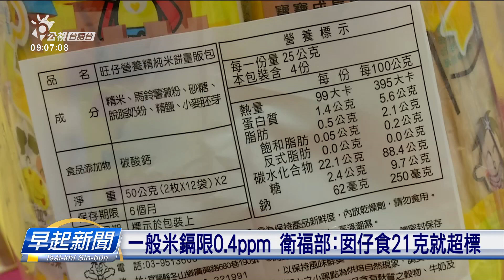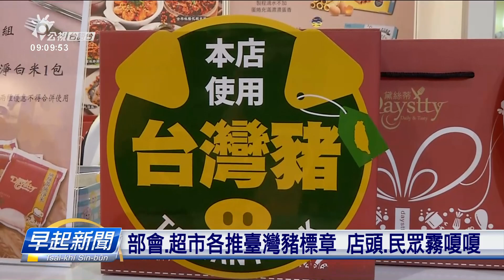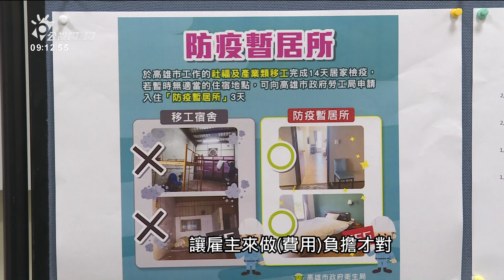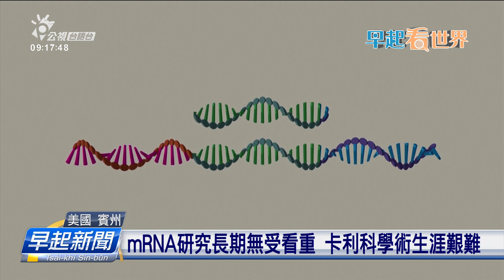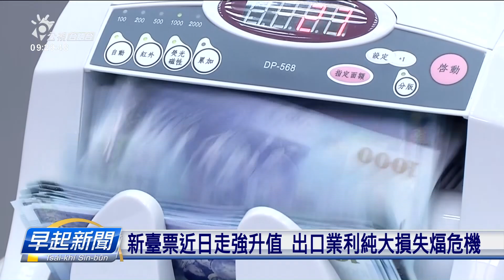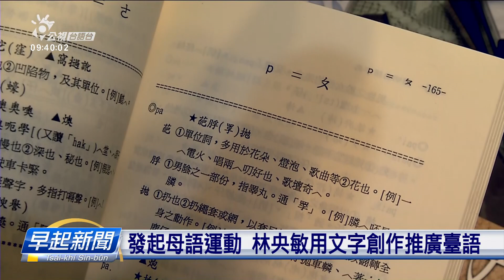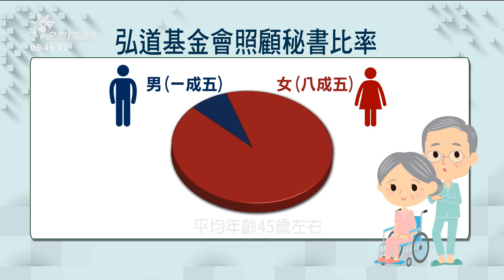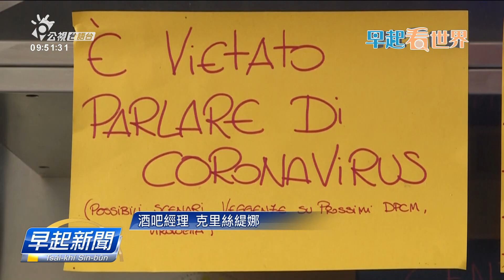20201218 早起新聞 | 公視台語台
20201218 早起新聞 重點頭條

1.俄舞團8確診 其他團員昨暗徙往集中隔離
2.法國總統馬克宏確診隔離 出外行程全取消
3.一般米鎘限0.4ppm 衛福部：囡仔食21克就超標

四節新聞 ：　逐工（每天）09:00 / 12:00 / 15:00（拜一至拜五） / 19:00